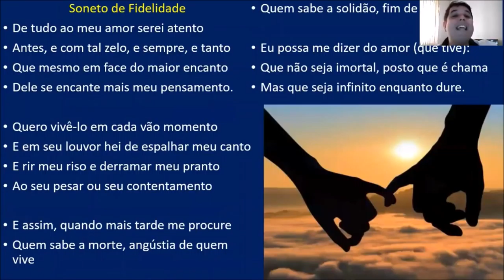SONETO DA FIDELIDADE - VINÍCIUS DE MORAES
SONETO MARAVILHOSO DE VINÍCIUS DE MORAES